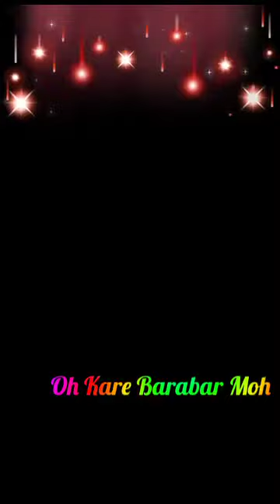Distance Love ❤️😘 Lyrics Song by Koundal Music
Distance Love Lyrics – Zehr Vibe

Distance Love Lyrics by Zehr Vibe is latest punjabi song with music given by Yaari Ghuman. While Distance Love song lyrics are written by Zehr Vibe and video is released by Jatt Life Studios.

Distance Love Lyrics

Yaari Beats Baby!

Sirr Te Chadhaya
Jiven Maadi Sarkar
Par Karde Aa Pyar
Fayda Ki Lakon To

Keh Vi Nahi Sakde
Dila Ikko Gall Da Gila
Main Dara Teri Yaari Khon Ton

Roj Roj Milne Nu Jee Kare
Dass Dil Ki Kare
Bohat Hoiyan Gallan Phone Ton

Injh Lagge Khore
Kinne Ho Gaye Ne Saal
Bhavein Tappeya Aa Week Ik Hor Ni

Ik Vaari Aake
Seena Chirr Ke Vikha Deyan
Je Aakhdi Aa Dil Wich Chor Ni

Open Te Chadd Dawe Message
Tu Mere Jazbatan Utte
Kardi Na Gaur Ni

Ajj Tak Unchi Neevi Kise Di Na Sunni
Kalla Tere Agge Chalda Na Zor Ni
Naina De Nede Ve Dil De Banere
Te Baithi Rahwe Yaara Sari Umar

Raahon Mein Baahon Mein
Bachke Nigahon Se
Lag Na Jaaye Tujhe Kahi Nazar

Chadd Do Guroor Tussi Hun Ta Huzoor
Dar Lagda Ae Thodde Kolon Door Hon Ton

Shayad Mukkan Te Aaun Hi Na
Eh Gallan Ne Jo
Ohdi Ankhan Wich Main Disda
Meri Ankhan Wich Oh

Jinna Ohda Main Karda
Oh Kare Barabar Moh
Meri Ankha Wich Oh

Tadke Hi Uth Ke Ve
Chete Tainu Kara
Naale Naam Tera Lawa
Yaara Pehla Son To

Phoolan Ton Sohne Sajjan
Mithi Dhoop Warge Madham
Jinni Vaari Vekha Yaara
Rooh Jandi Khill Ni

Nitt Hi Fir Nindar Tuttdi
Nitt Hi Fir Tadpan Uthdi
Jinni Vaari Ohna Vaare
Sochda Aa Dil Ni

Badle Subaah Ne Yaara Lok Gawah Ne
Assi Tere Piche Gaye Zindagi Jeon To

Bohat Hoiyan Gallan Phone To